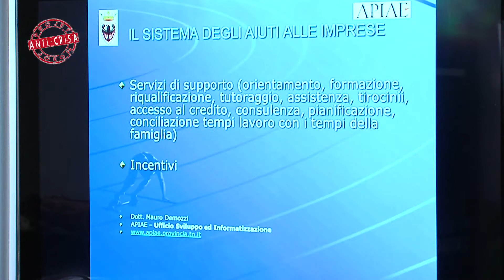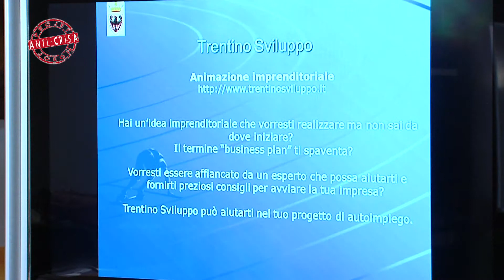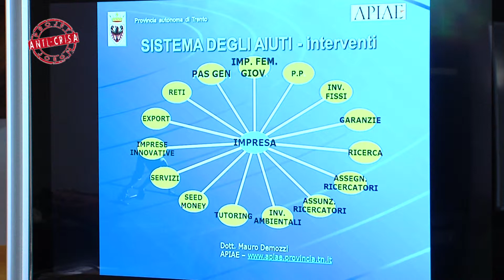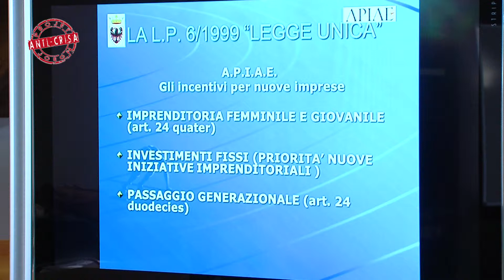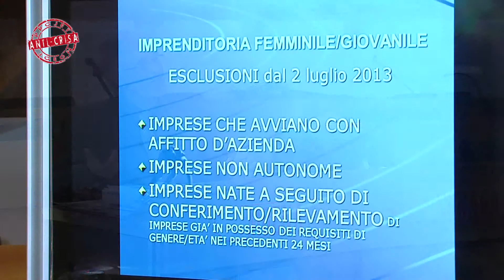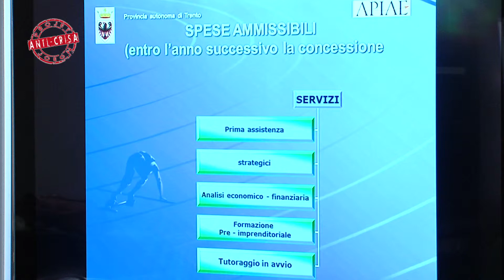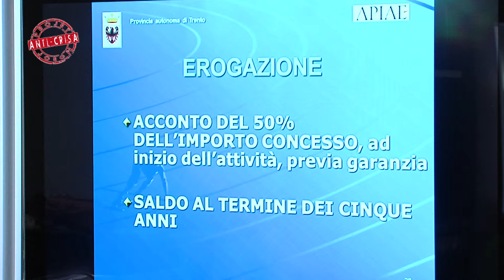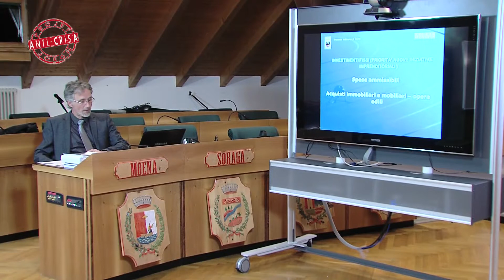Joegn Anti-Crisa - Didamenc Economics Per La Firmes Neves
Met dant Angela Pederiva

Regia de Giacomo Gabrielli

Produzion Esecutiva de Filmart Television